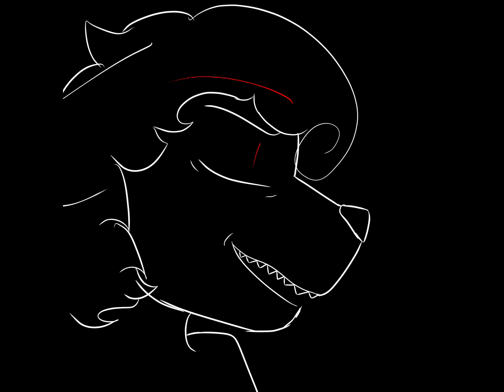I’m back and I have a TikTok that I’m going to start posting more on